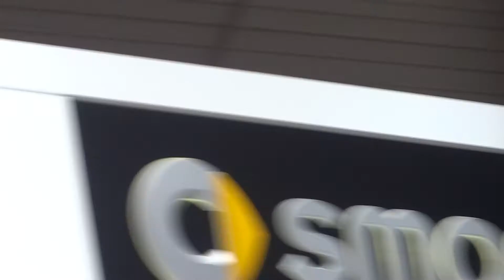Smart Hostess Dance - Automobil Salon Geneve 2013